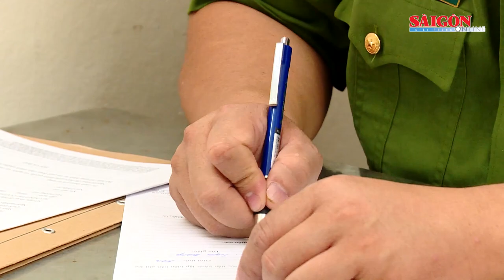Lời khai của hung thủ 19 tuổi g.i.ế.t h.ạ.i người yêu cũ vì ghen tuông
Tại cơ quan công an, Hoàng khai nhận trước đó có quan hệ tình cảm với chị B. Tuy nhiên khoảng 3 tháng gần đây, do mâu thuẫn nên chị B. chia tay Hoàng và xuống Bắc Ninh làm việc.